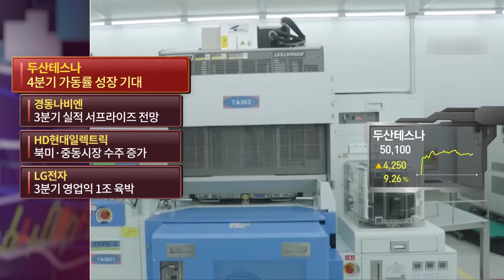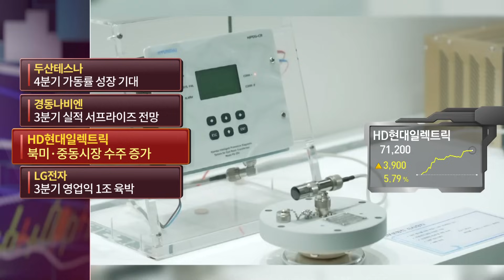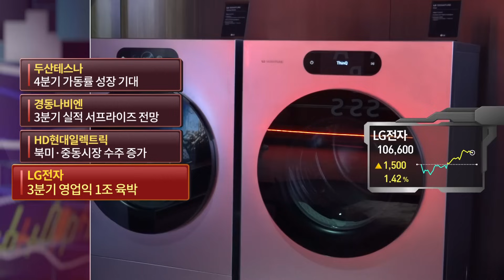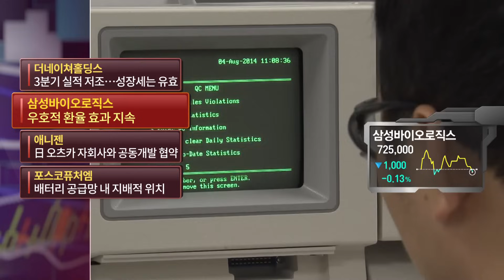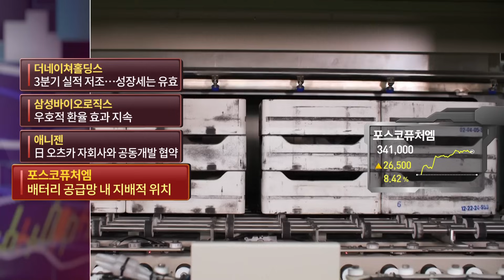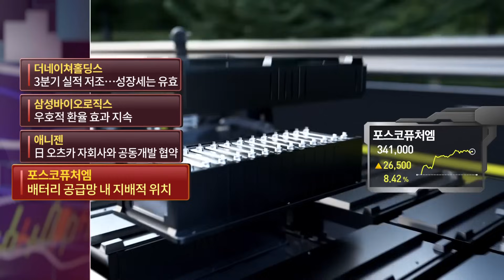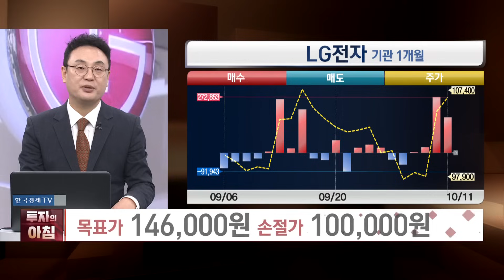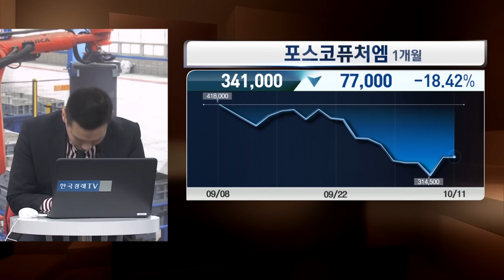3분기 영업익 1조 육박 이 기업ㅣ배터리의 제왕 이 기업ㅣ오늘의 투자ㅣ한국경제TV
종목으로 미리보는 오늘의 투자

○이혜수 앵커

○김지훈 훈훈한주식 대표
○곽영훈 주식투자연구소 대표

매주 월~금 [투자의 아침] 7:00~8:30